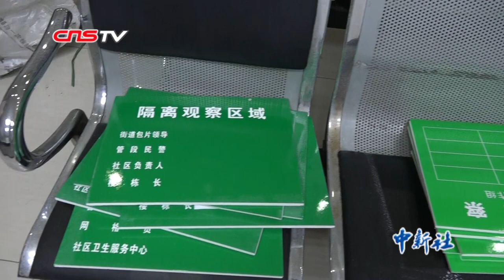电话成“热线” 武汉书记一社区对每位居民“如数家珍”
武汉市江汉区新华街取水楼社区有居民5000人左右，分散式小区多，很难做到完全封闭，防控主要靠社区干部开展排查。该社区书记赵青表示，自武汉开展“四类人员”分类集中管理以来，社区14名工作者手机24小时在线，每日定时查看辖区空巢老人和发热居民，及时了解他们的身体状况以及生活所需，对每位居民“如数家珍”。